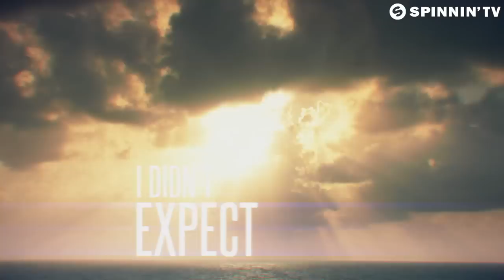Norman Doray & Anevo ft. Lia Marie Johnson - Falling For You (Official Lyric Video)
Be prepared for something wonderful coming your way, as Norman Doray & Anevo featuring Lia Marie Johnson have created a song made for eternal glory. Falling For You fits among the best pop, R&B tinged records out there, presenting overwhelming melodies, touching vocals and sweet sound effects turning this into a impressive beats versus soul adventure. Definitely falling for this!